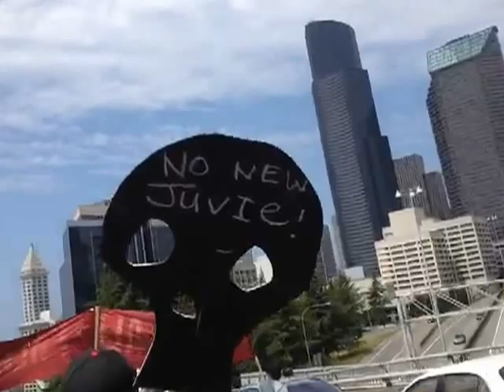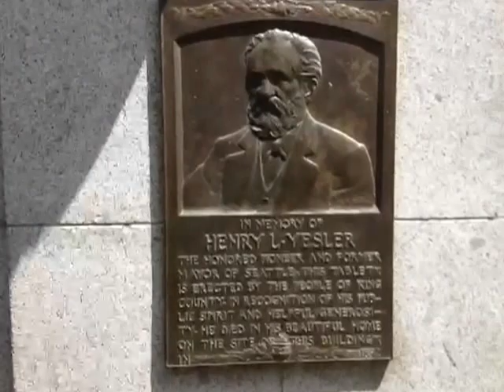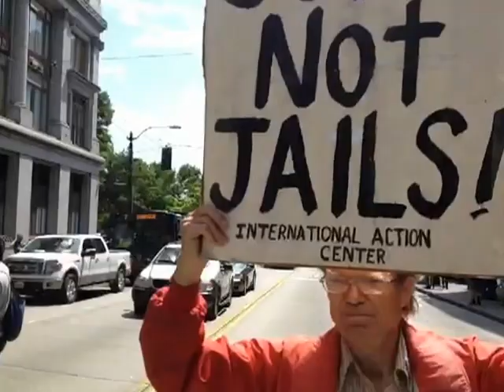p91fun recorded live on 7/9/12 at 12:41 PM PDT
Recorded live on my iPhone on 7/9/12 at 12:41 PM PDT - Captured Live on Ustream with the Ustream Mobile App